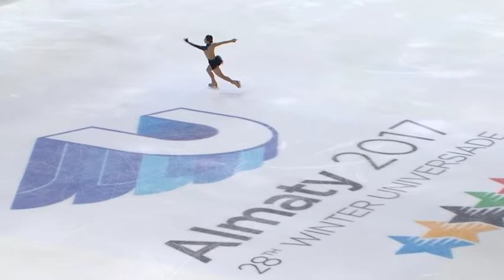Rin NITAYA - SP / Winter Universiade 2017